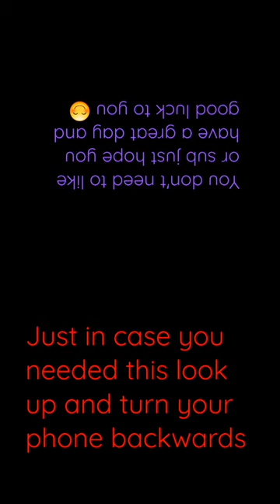Turn your phone upside down